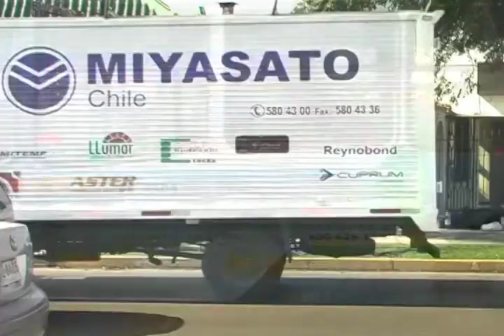VICHOS-TOKO+CHANGA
Graffiti realizado el 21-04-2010 en el paradero 14 de Vicuña Mackenna.